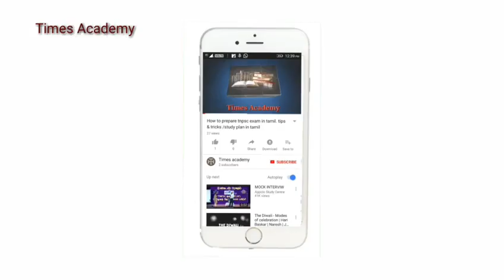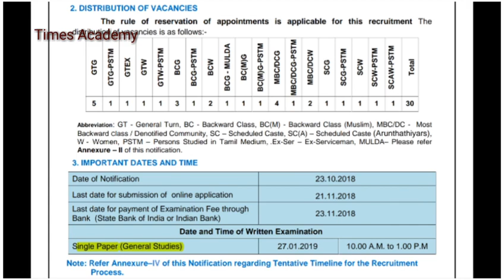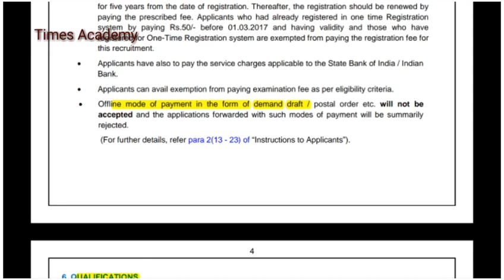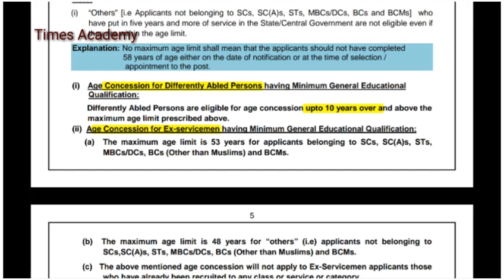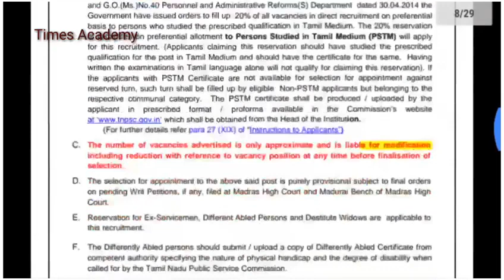TNPSC 2018/latest notification for cooperative society/junior inspector .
Latest tnpsc notification in 2018..junior inspector posting for co operative society.explained all detaisl of exam.here official notification